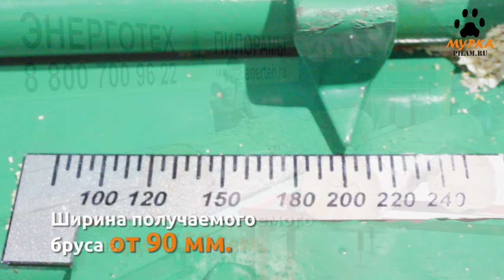Мурка станок бревнопильный многопильный дисковый четырёх вальный Триумф цена pilam.ru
Четырёхвальный станок Триумф Т450 (старое название Тополь-450М) предназначен для распиловки бревен диаметром до 450 мм для получения лафета и бруса. Размер между пилами устанавливается при помощи винтовой пары вручную и фиксируется прижимными гайками. Бревно устанавливается по центру стола и при помощи цепной передачи передвигается в зону пиления. Для регулировки скорости подачи станок оснащен частотным преобразователем позволяющим изменять скорость от 0 до 22 м/мин. В электрошкафу предусмотрен термостат для поддержания рабочей температуры. На станке предусмотрен выносной пульт управления в базовой комплектации. Станок Тополь-450М обладаем повышенной мощностью и возможностью установки до двух пил на каждый вал двигателя, для получения за один проход не только лафета, но и двух подгорбыльных досок толщиной от 20 до 70 мм. Данный размер регулируется проставками.

pilam.ru

Murka - machine tools and sawmills from manufacturers in Russia and China.
Murka - we make the history of woodworking.

Complex deliveries of woodworking machines and equipment. We complete enterprises and sawing sites with saws and tools for starting production.
Storage tables and loading and transportation systems for organizing a production line.
Sawdust aspiration and transportation systems.

Delivery across Russia.
All prices and technical characteristics of machines
pilam.ru